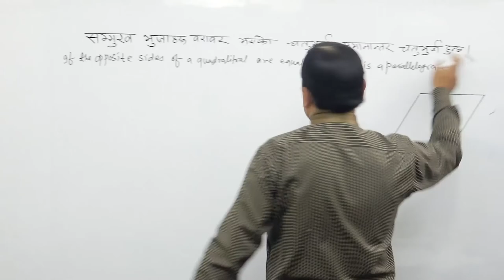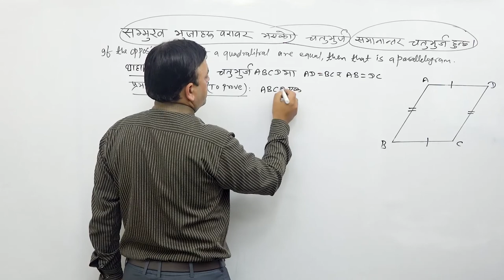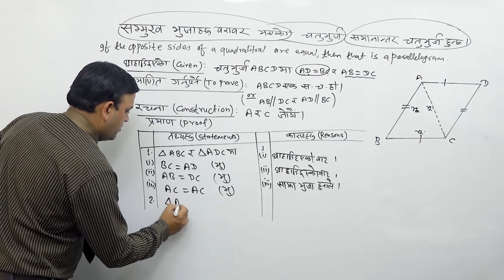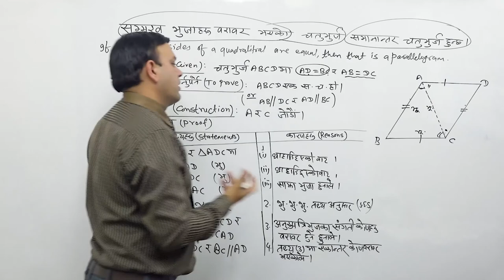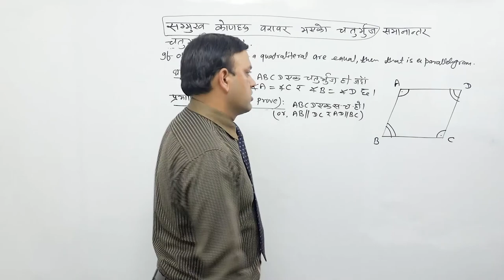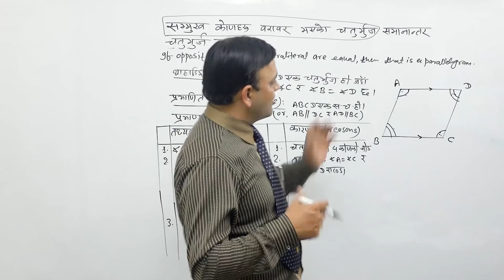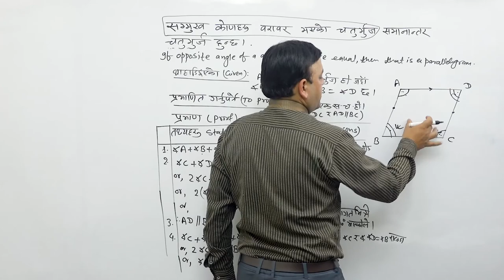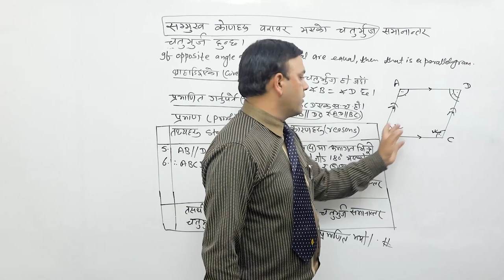Class 9 math Geometry part 14